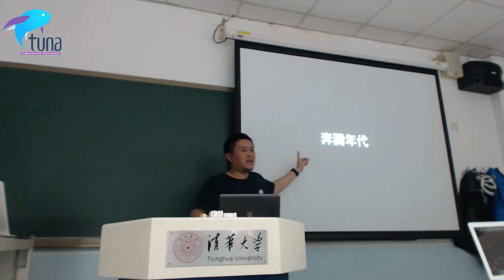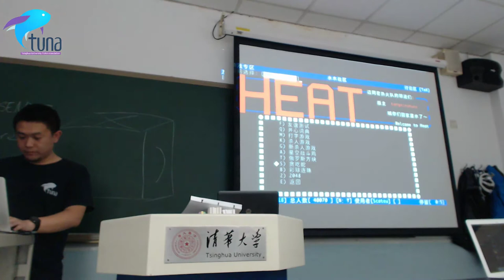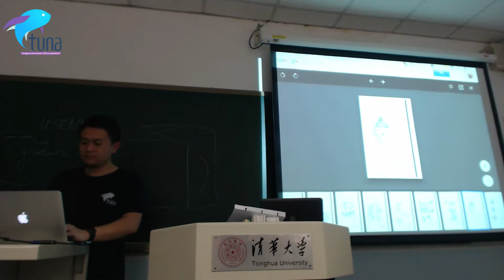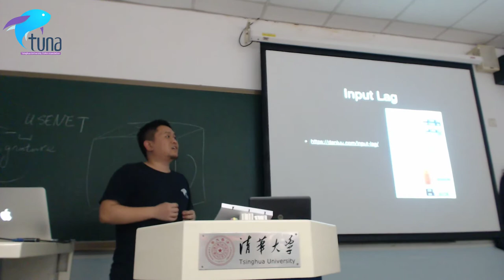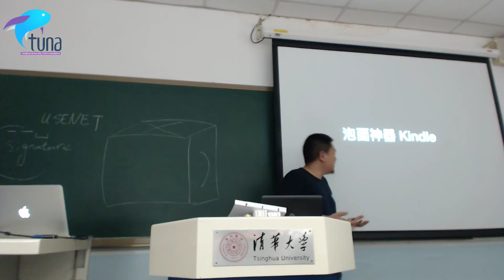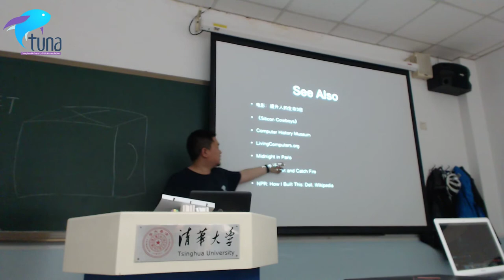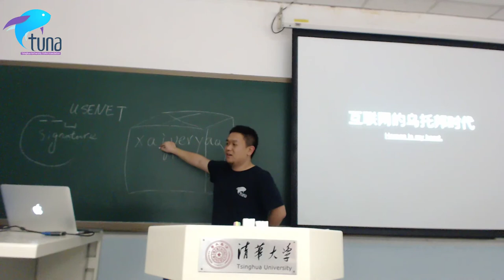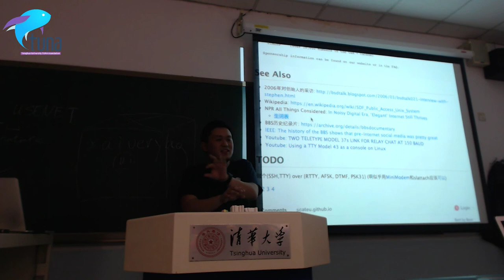TUNA Live Stream